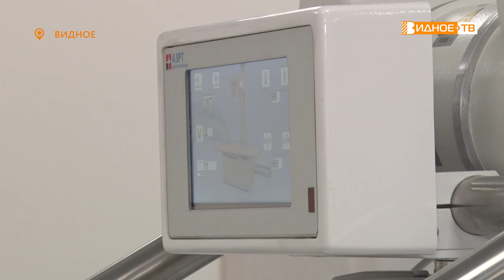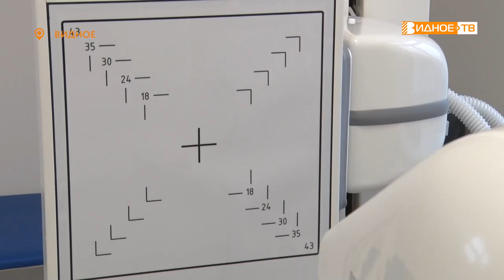НАДЁЖНО И БЕЗОПАСНО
В Видновской взрослой поликлинике появилось новое долгожданное  оборудование. Современные, надежные и безопасные флюорограф и рентген аппарат, что особенно приятно, произведены в России.